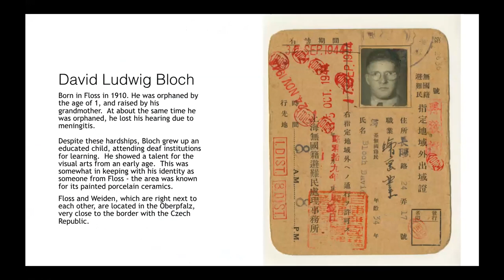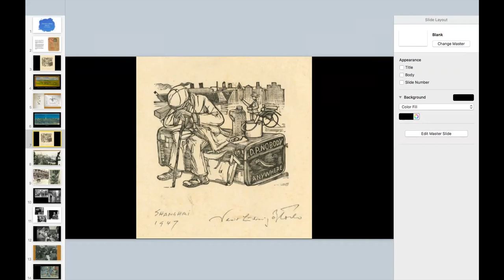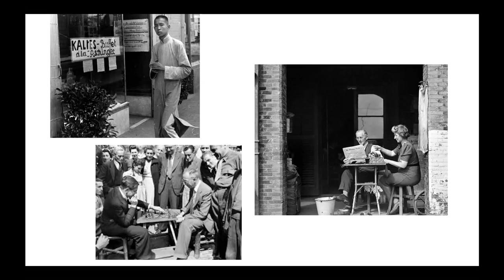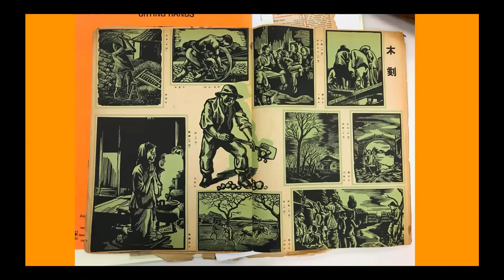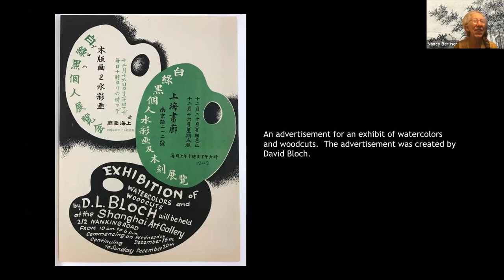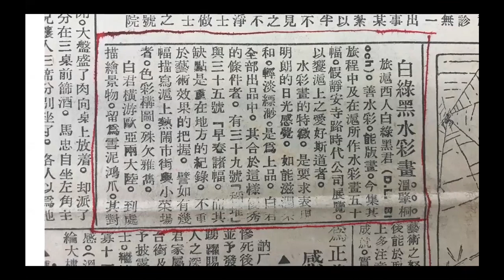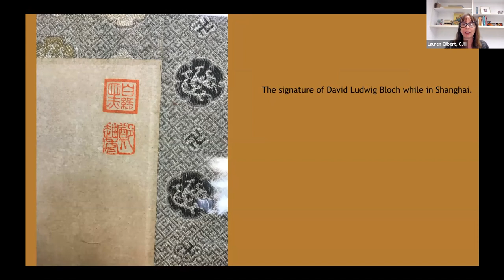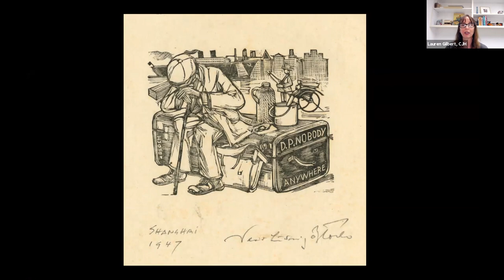Out of the Box: Snapshots of a Life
David Ludwig Bloch was a deaf Jewish artist from Bavaria who found refuge in Shanghai following his flight from Nazi Europe in 1940. There he joined a population of 20,000 other German and Austrian Jewish refugees, who found themselves living in relative safety in a place they had only imagined. A painter, illustrator, and lithographer, Bloch captured the daily life of Shanghai in the 1940s, a thriving metropolis of rich and poor, city natives, European exiles, and a vast population of Chinese refugees fleeing the Japanese invasion and chronic civil war. Through Bloch’s work, we meet the everyday people of Shanghai—the rickshaw drivers, small business owners, the homeless, and the street beggars—as well as an artist who made a new life for himself in China and then, finally, in the United States.

Michael Simonson, archivist at the Leo Baeck Institute, will be joined by Nancy Berliner, Wu Tung Senior Curator of Chinese Art at the Museum of Fine Arts in Boston, who will provide an analysis of the work in the context of Chinese art history, including Chinese art contemporary to Bloch's time in Shanghai.

At the Center for Jewish History, there are tens of thousands of boxes in our partners' archival collections. Boxes filled with photographs, journals, letters, and documents. We take these treasures Out of the Box in our series.

This program took place on July 12, 2021.